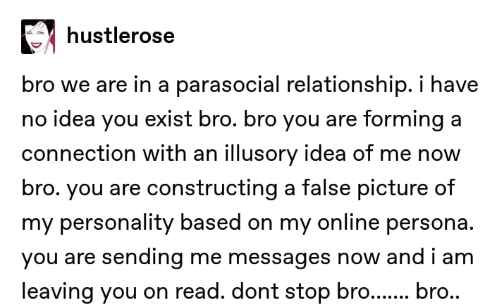Parasocial Relationship | Voiceover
The song is "Who's There" from the Persona 4 soundtrack.

i saw this meme and thought it was funny, this is like a big thing that my friends and I talk about.